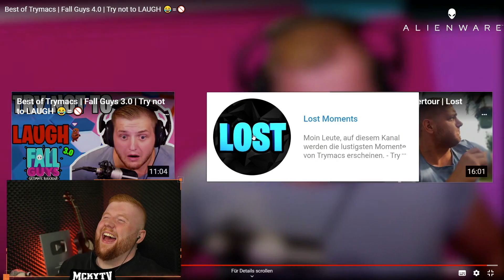MCKYTV reagiert auf LOST MOMENTS VON TRYMACS!😱😂 | TRY NOT TO LAUGH CHALLENGE! | Dampframme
Wenns euch gefallen hat, bewertet doch einfach den Part👍🏼
Über Konstruktive Kritik würden wir uns sehr freuen 💌

Ihr könnt uns gerne per Discord Fragen stellen: Lenni2001#1524

                              FOLGT UNS💗